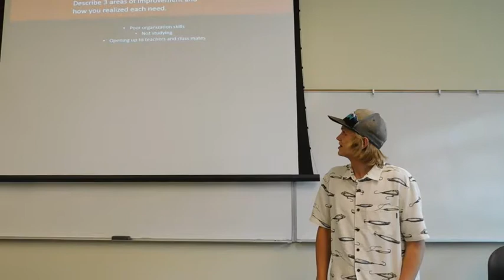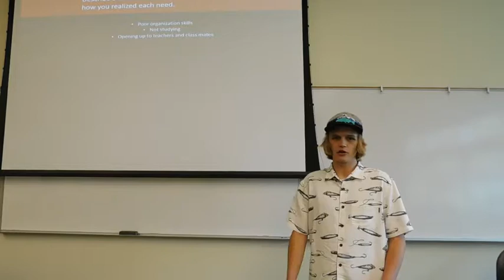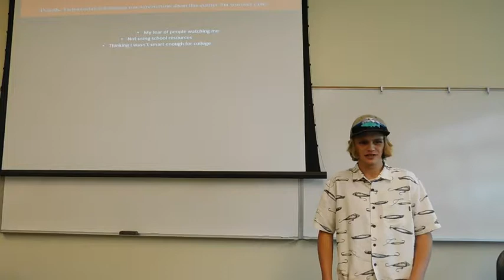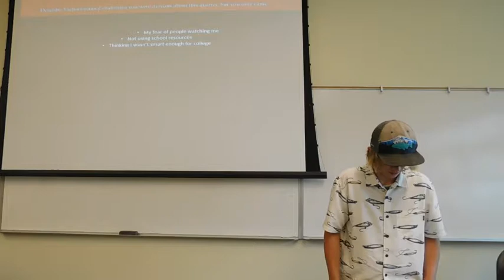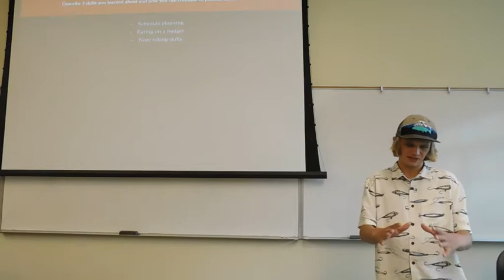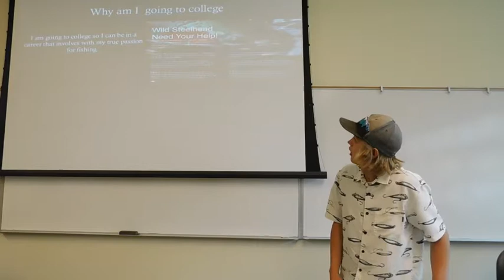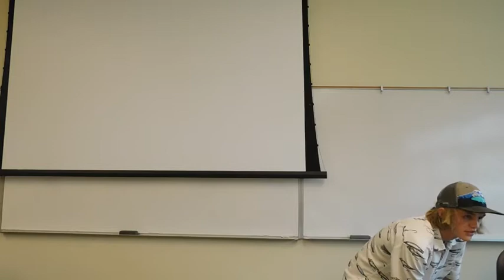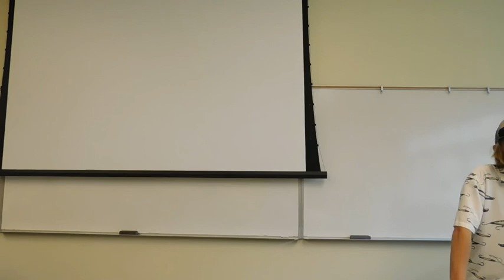Capstone Presentation - Justin Larson